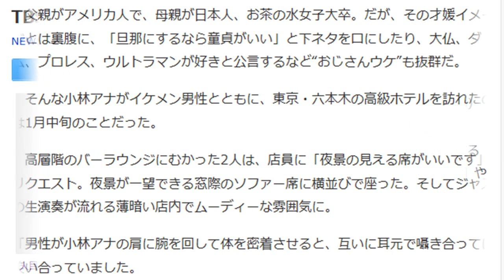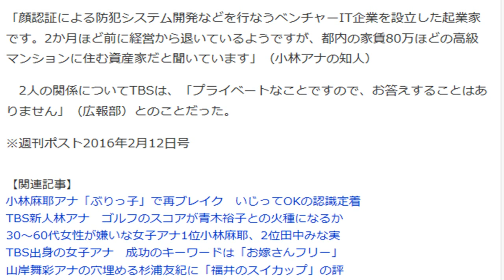TBS小林悠アナ 超セレブ男性とホテルで密着の現場撮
【関連動画】

・小林悠 2014J1リーグ戦 ゴール&アシスト集 Yu Kobayashi 川崎フロンターレ

・小林悠アナ　鎌倉の仏像に似ているマツコデラックスを間近で見られて感激し拝む

・小林悠　相手韓国人選手の顔面をオーバーヘッドで思いっきりけり上げ1撃ＫＯする　２０１４川崎フロンターレ－ガンバ大阪

小林悠 太田宏介
小林悠 親
小林悠 奥さん
小林悠 弟
小林悠 応援歌
小林悠 能力
小林悠 移籍
小林悠 イケメン
小林悠 ウルトラマン
小林悠 wiki
小林悠 ウイイレ
小林悠 浦和
小林悠 ウルトラセブン
小林悠 妻
小林悠 爪
小林悠 日本代表
小林悠 ニュース
小林悠 ナタリー
小林ゆう 中村悠一
小林悠 naver
小林悠 川崎
小林悠 かわいい
小林悠 彼氏
小林悠 川崎フロンターレ
小林悠 髪型
小林悠 加藤シルビア
小林悠 カレンダー
小林悠 ハーフ
小林悠 原節子
小林悠 母親
小林悠 メガネ
小林悠 アナウンサー
小林悠 青森
小林悠 アパート
小林悠 アンパンマン
小林悠 フロンターレ
小林悠 フライデー
小林悠 facebook
小林悠 父親
小林悠 チャント
小林悠 評判
小林悠 広島
小林悠 twitter
小林悠
小林悠 ヘキサゴン
小林悠 スパイク
小林悠 包丁
小林悠 ホスト
小林悠 本名
小林悠 北海道